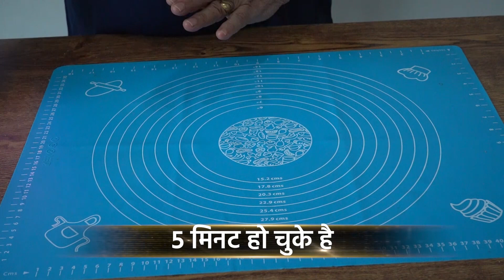Masala Puri recipe | चटपटी मसाला पूरी वीडियो देखें ईनाम जीतें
Hello friends my name is Asha Mehta. And I am 65 years old. You must have seen my channel Asha Mehta's kitchen. On this channel, I share with you different methods of cooking and many types of recipes from my last many years on this channel. I have more than 50 years of cooking experience, which I keep sharing with you through this channel.

Today I will tell you the story behind the start of this channel, how we started this channel and what problems have I faced in this. And who motivated me to start this channel, to start a cooking channel.

From the beginning, my food used to get compliments from everyone. Some used to ask me to open a hotel and some used to say that you have magic in your hands and I live in another country even if I live in another country to have food made by your hands.

From the very beginning, we worked hard for this channel with a lot of hearts and started this channel. Let me tell you, in the beginning, we also started recording videos from a mobile phone, which we gradually got better at and you also liked it.

Let me tell you a special thing about our channel, which our Youtube family likes very much and keeps them connected with us, the different types of recipes shown on our channel, which you have not seen anywhere before. only ever heard

There are many recipes on this channel that you will not find on any other YouTube channel. In these last 50 years of cooking, I have created some such new recipes by myself, which one eats once, and never forgets its taste.

On this channel, you will see many such recipes which are absolutely unique, this is what makes this channel different from the rest.

If you have not seen our videos well till now, then definitely watch all the videos once and share them with your family further. Believe me, if you start making these recipes of ours at home, both the quality and taste of the food made at your home will increase a lot.

✅Channel Proudly Managed by
❤️DIGITAL CHAABI❤️

Go and Check My Website For Tasty Food Recipes:-